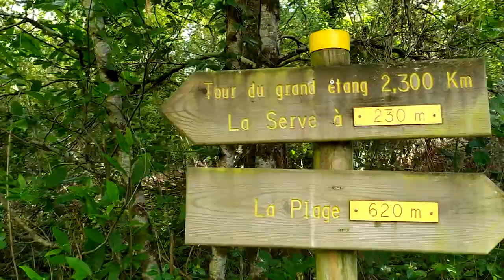Elle m'a pété mon pare-choc sur le camping-car ! 🙂 Tortue Car Tour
Dans cette vidéo, on vous présente des vues de l’étang de St Estephe en Dordogne et au cours de cette petite expédition, Nico découvre que le parechoc du camping-car est endommagé ! Mais que s’est-il passé ? Où cela a bien pu se produire ? Réflexion, recherche… oups, et oui, c’est moi qui a eu un accrochage avec son camping-car. Vous voulez en savoir plus, alors regardez la vidéo ! Mais cela arrive à tout le monde.

⬇⬇ SI VOUS VOULEZ EN SAVOIR PLUS SUR NOUS ⬇⬇
Pour ceux qui ne nous connaissent pas encore, on vous raconte le début de notre histoire d’aménagement de véhicule. Notre histoire a démarré en 2016 à l'achat de notre 1er camping-car, un vieux Ford transit mk2 avec une cellule gruau qui après son acquisition, on a découvert qu'il était incapable de partir en voyage. Voilà comment a commencé notre début d'aventure sans savoir que Nico en prendrait du plaisir et que cela signait le début d'une aventure. Depuis, nous publions des vidéos sur la rénovation de notre 3eme camping-car. Et celui-là a été détruit et reconstruit de ses mains. Nico a toujours besoin de relever des défis et adore se lancer des challenges toujours plus loin et plus haut, plein de rebondissements et surtout de dur labeur.

Au fil des voyages, on a appris le quotidien dans un espace réduit et à savoir ce que nous voulons ou pas comme agencement de camping-car. Qu'à cela ne tienne, Nico alors décide de se lancer dans la l’auto-construction et aménagement de son véhicule. Pour se faire, Nico a du percer les secrets de la construction des cellules de camping-car pour une vie meilleure en camping-car. Malgré le travail et la réflexion que cela demande, à la fin, on a le camping-car qui répond à nos souhaits et à nos besoins personnels mais surtout un camping-car unique.

. Partenariats & Collaborations